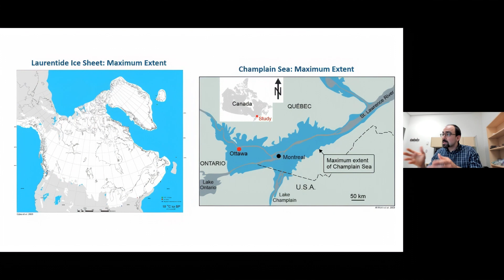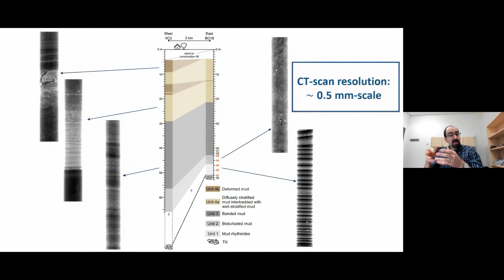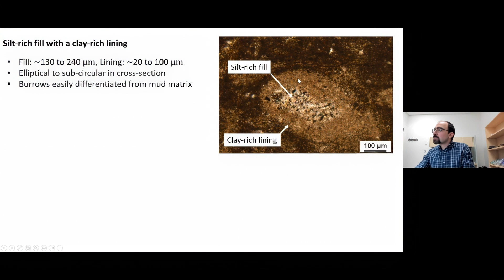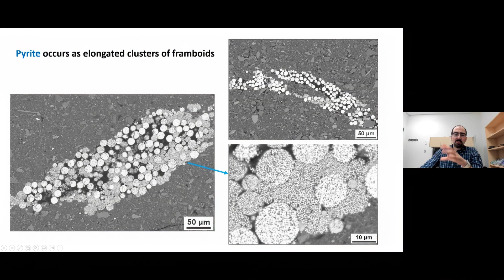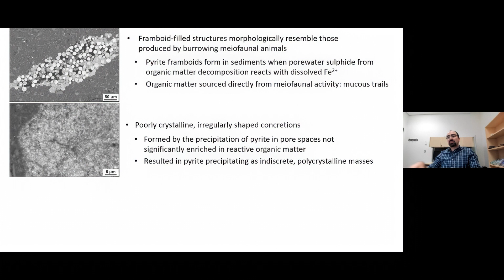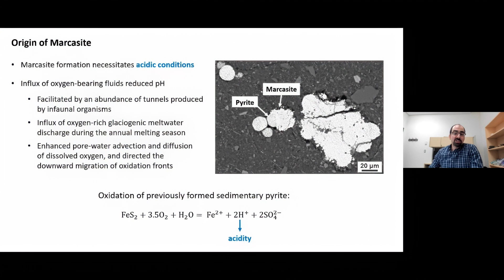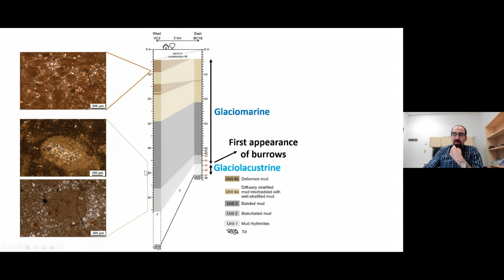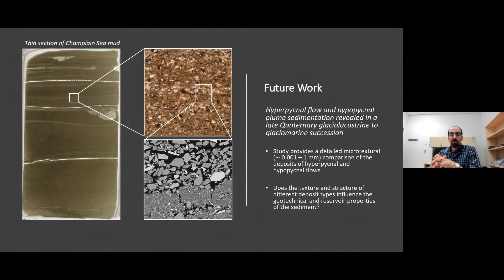Omar Al Mufti - Department of Earth and Environmental Science University of Ottawa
Microtextural Analysis of Champlain Sea Mud, Ottawa, Ontario: Meiofaunal Activities and their Geochemical Implications Febrary 21, 2023